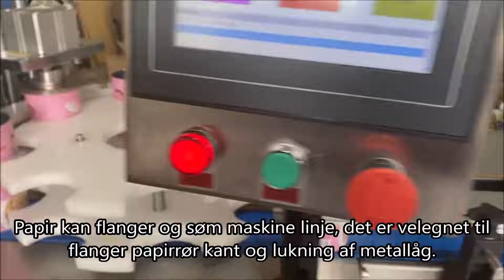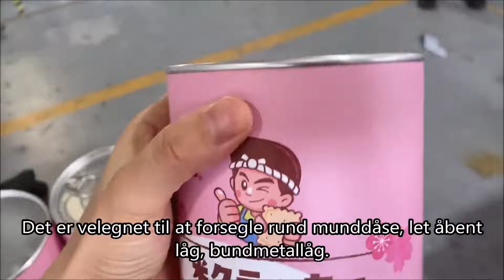Papirdåse flanger og sømmaskine,kage krukke papir rør flanger og forsegling maskine fremstilling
fharvest
Papirdåseflangeforseglingsmaskine, papirrørssømmemaskine, papirdåseflangeforsegler,automatisk blikdåseflangemaskine,Blikdåserflangerudstyr,dåsesømmemaskine,metaldåseflangesømmemaskine,metaldåseflangemaskine,papirdåseflangemaskine,Papirrørssømmemaskine
,Papirdåseflangemaskine,Papirdåseflangemaskine,fuldautomatisk papirrørflanger- og sømmaskinefremstilling,Metaldåseflangemaskine,dåsesømmemaskine,metaldåseflangemaskine,produktionslinje kundestørrelse,autodåseflangemaskine,autodåsesømmemaskine,
maskine, dåseforseglingsmaskine, dåselukkermaskine, rørlukkemaskine, flangermaskine til rund dåse, flangermaskine til runde rør, rørendeflangeflangemaskine, kantkrølle og
flange til rund dåse, Flangemaskine, rørflangemaskine, rørflangemaskine, flangeudstyr, papirrørflangemaskine, metaldåseflangeudstyr, dåseflangemaskine, blikdåserflangemaskine, blikdåseflangemaskine, blikdåserflangemaskine, Automatisk metaldåser
udsalg, semi-automatisk øldåsesømmemaskine, automatisk vakuumdåsesømmemaskine, dåsesømmemaskine, hvad er en sømmaskine, automatisk dåsesømmemaskine, dåsesømmemaskine, dåsesømmermaskine til salg, øldåsesømmemaskine, metalsømmemaskine, dåse
søm til salg, dåsesømmer til hjemmet, dåsesømmedele, aluminium dåsesømmer dåseforseglingsmaskine, dåselågforseglingsmaskine, slikforseglingsmaskine, dåseforseglingsmaskine, c
og dåser, metaldåseforseglingsmaskine Automatisk metalflaskerullemærkemaskine,kanforseglingsmaskine i nærheden af mig,kan forseglingsmaskinnåle genbruges,kanforseglingsmaskine nyc,kanforseglingsmaskine
maskine til salg, sodavandsdåseforseglingsmaskine, kæledyrsdåseforseglingsmaskine, plastikdåseforseglingsmaskine, maddåseforseglingsmaskine, manuel dåseforseglingsmaskine til salg, dåsepåfyldnings- og forseglingsmaskine, øldåsefyldningsforseglingsmaskine, kompositdåseforseglingsmaskine
,billig dåseforseglingsmaskine,kommerciel dåseforseglingsmaskine,billig dåseforseglingsmaskine,billig aluminium dåseforseglingsmaskine,cookies dåseforseglingsmaskine,blikdåsehætteforseglingsmaskine,blikdåseforseglingsmaskine canada,dåseforseglingsmaskine canada,intelligent dåseforseglingsmaskine,
industriel dåseforseglingsmaskine, dåseforseglingsmaskine Indien, pet dåseforseglingsmaskine Indien, dåseforseglingsmaskine pris i pakistan, automatisk dåseforseglingsmaskine i Indien, dåseforseglingsmaskine i Uae, dåseforseglingsmaskine i u